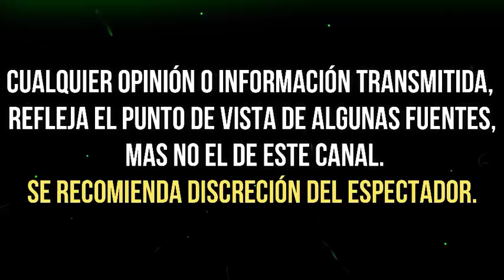TELEVISA DA GOLPE BAJO A PABLO LYLE TRAS ESCÁNDALO DE AGRESIÓN